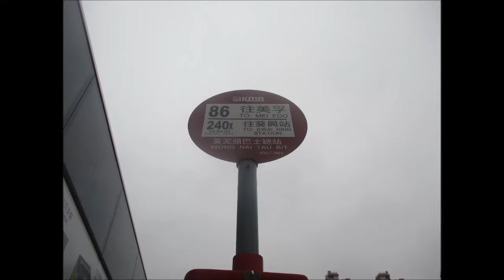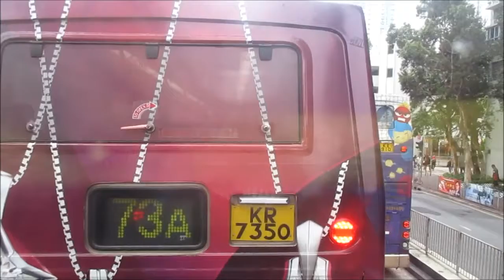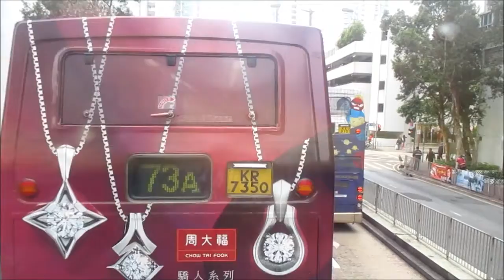KMB S ATE168 LM8813@86 威爾斯親王醫院 － 沙田大會堂